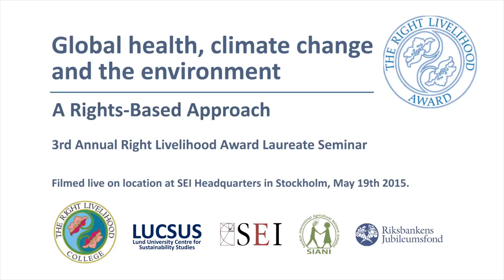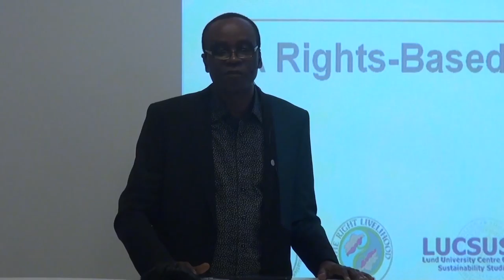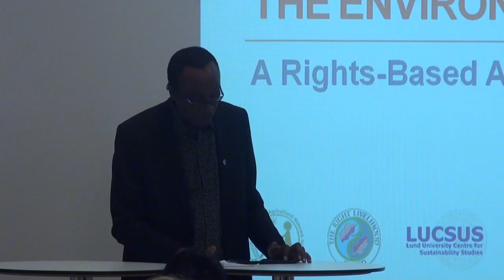Part 2 - 3rd Annual Right Livelihood Award Laureate Seminar - Nnimmo Bassey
GLOBAL HEALTH, CLIMATE CHANGE AND THE ENVIRONMENT
A Rights-Based Approach
Part 2 – Nnimmo Bassey – The right to a safe and healthy environment

Right Livelihood Award laureates and researchers from LUCSUS participated in a presentation and discussion session at the Swedish parliament the 19th of May.
This was filmed in a similar session the same day, in association with the Swedish International Agricultural Network Initiative (SIANI), at the Stockholm Environment Institute (SEI).